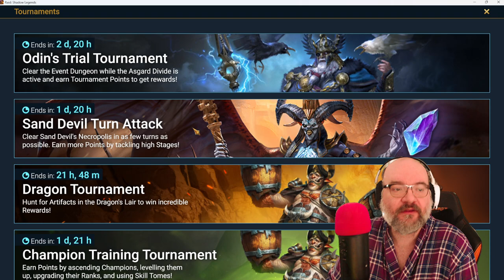Raid Shadow Legends 365 Adventurer, Not this fusion